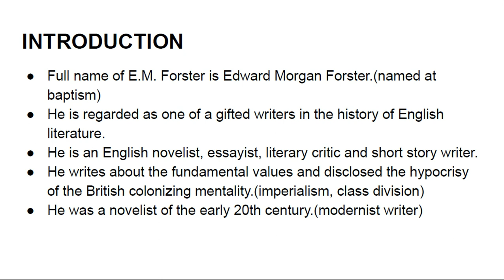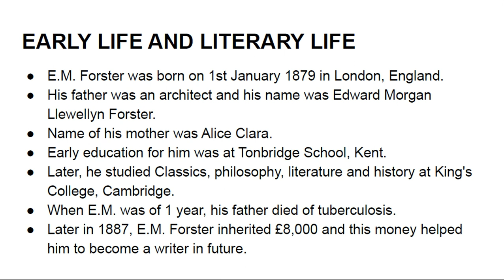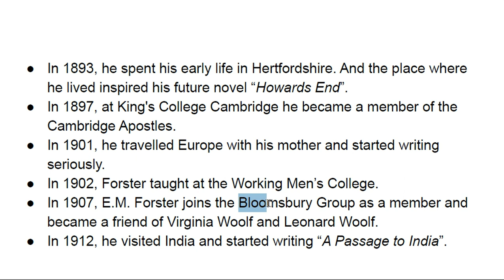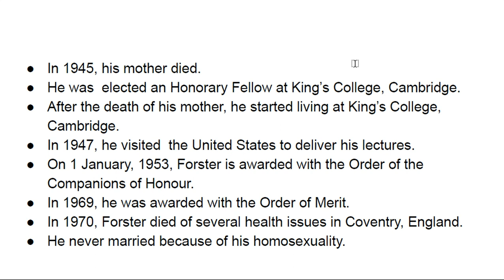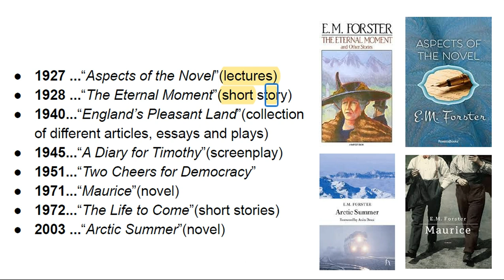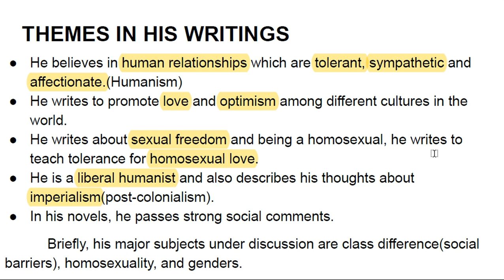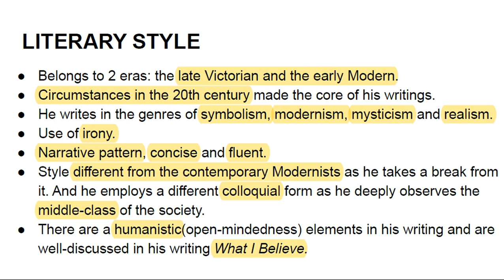E.M. Forster biography/ Who wrote A Passage to India?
E.M. Forster's biography
EARLY LIFE AND LITERARY LIFE of E.M. Forster
IMPORTANT WORKS of E.M. Forster
DOMINANT THEMES IN E.M. FORSTER'S WRITINGS
LITERARY STYLE OF E.M. FORSTER

1905 ...“Where Angels Fear to Tread”(novel)
1907 ...“The Longest Journey”(novel)
1908 ...“A Room With a View”(novel)
1911 …’’The Celestial Omnibus’’ (short stories)
1912 ...“Howards End”(novel)
1924 ...“A Passage to India”(novel)
1927 ...“Aspects of the Novel”(lectures)
1928 ...“The Eternal Moment”(short story)
1940...“England’s Pleasant Land”(collection of different articles, essays and plays)
1945...“A Diary for Timothy”(screenplay)
1951...“Two Cheers for Democracy”
1971...“Maurice”(novel)
1972...“The Life to Come”(short stories)
2003 ...“Arctic Summer”(novel)